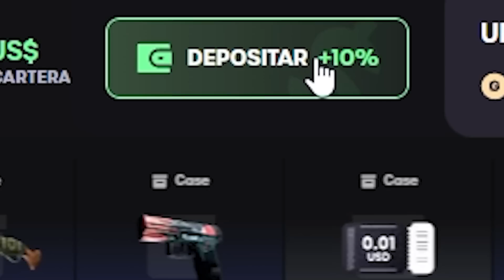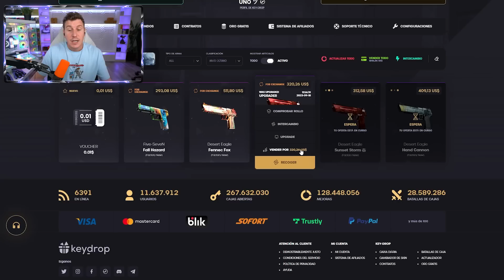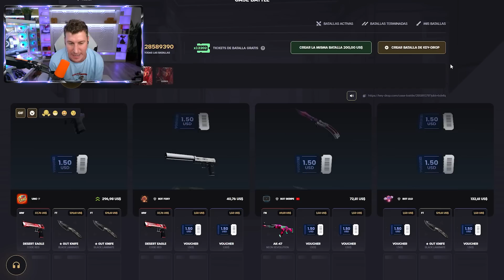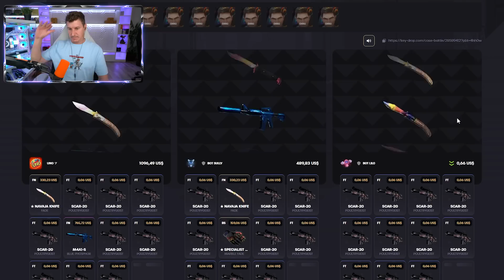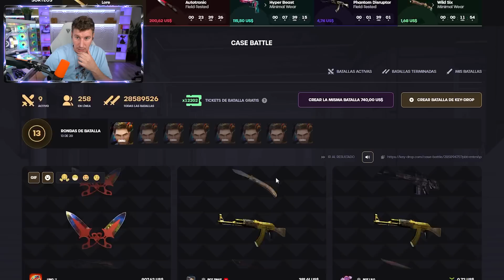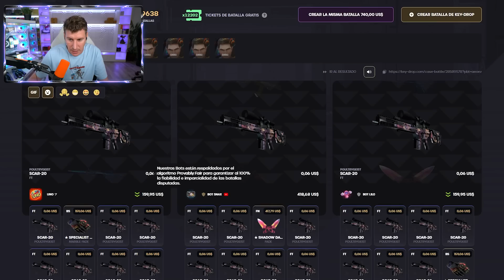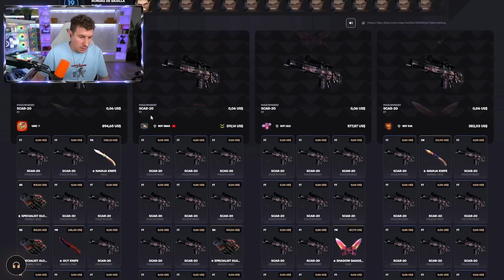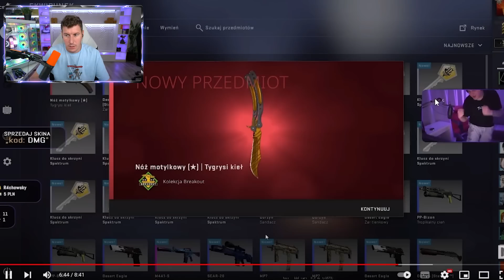TENGO ALGO PENDIENTE - KEYDROP